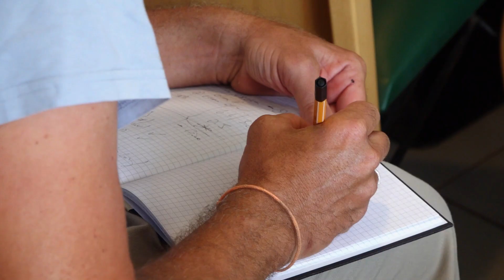Julia Grabher: „Das Ziel ist es, die großen Turniere zu spielen“ | krone.tv SPORT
Im September vergangenen Jahres hat sich Julia Grabher zum ersten Mal in ihrer Karriere unter die Top-100 der WTA-Weltrangliste befördert. Die Vorarlbergerin spricht bei einem Medientermin in der Südstadt mit Reporter Martin Grasl über das Wimbledon-Abenteuer, die Formkurve in der bisherigen Saison und ihre Ambitionen für den Rest des Jahres. „Das Ziel ist es, die großen Turniere zu spielen“, betont die 27-Jährige, die kommende Woche in Palermo im Einsatz ist.